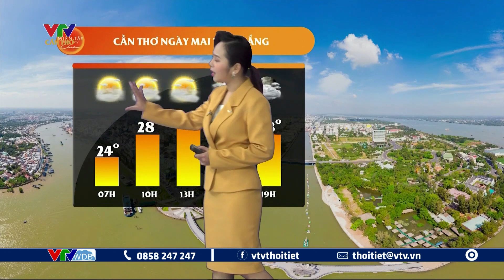Dự báo thời tiết Tây Nam Bộ ngày mai 20/2/2023 | Ngày trời nắng, chiều tối mưa vài nơi | VTVWDB